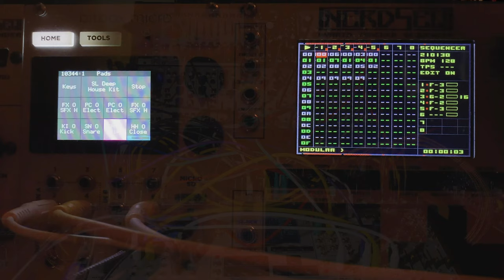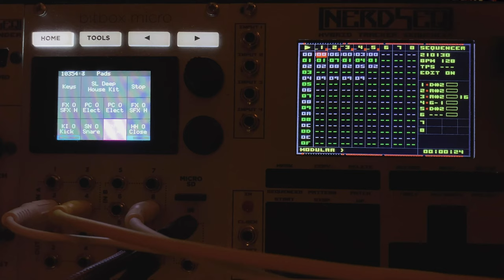Jamuary2021 - 30 - Sequence (Eurorack Modular)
For the penultimate jam of this month I have three voices (+ drums from the Bitbox Micro and percussive sounds from Rings) playing the same long sequence (chord progression), slightly out of phase with each other.